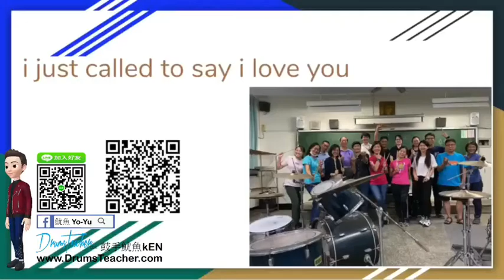【爵士鼓手魷魚kEN®】🥁🎼DrumsTeacher.com™🎶表演.課程 (2020-07🎵爵士鼓學員；幼兒班.學生班.成人班 音樂打擊樂器團體課程) Drum SparxStix